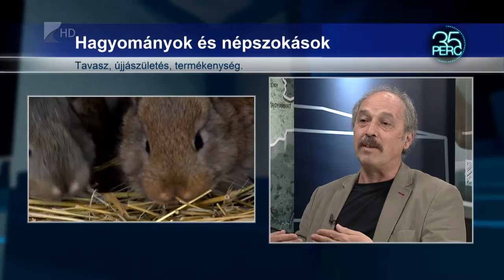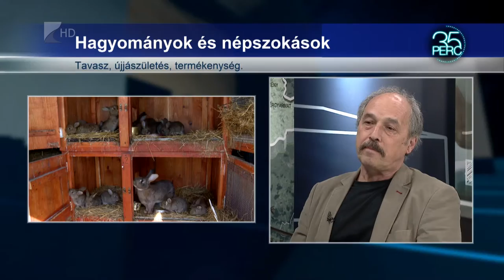Húsvéti népi szokások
A tavaszi első holdtölte utáni vasárnap a pogány hagyomány szerint Ostra istennő napja volt, és a tavasz ünnepe.